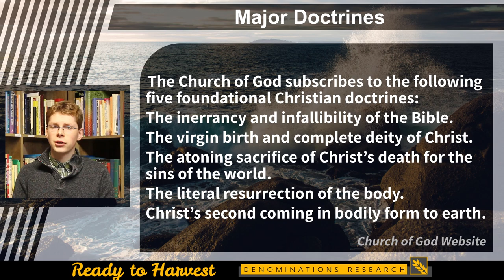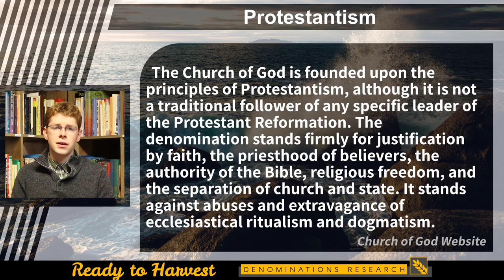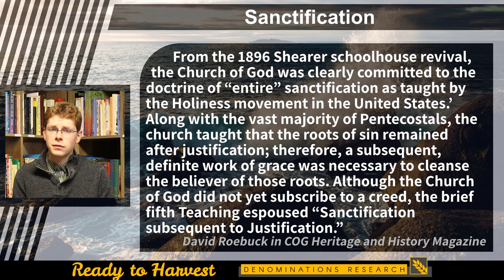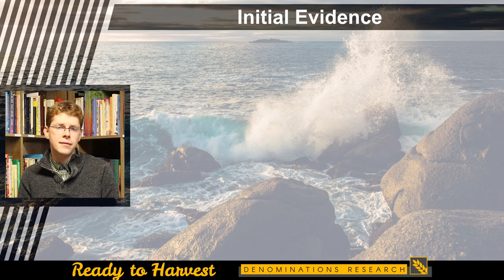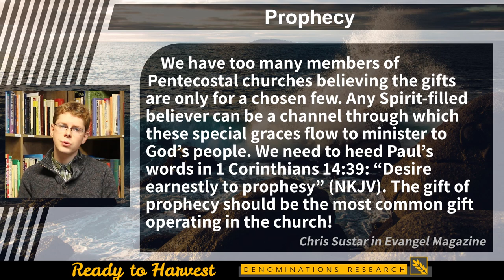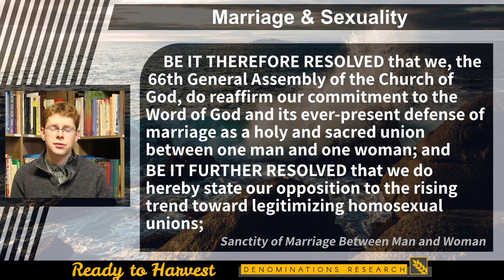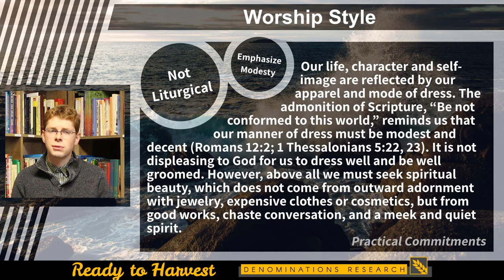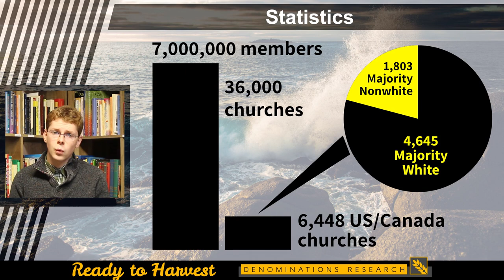What is the Church of God (Cleveland TN)?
The Church of God (Cleveland, TN) (Also known as COG) is one of the oldest Pentecostal denominations. This video discusses what the church teaches.

0:00 History
0:30 Major Doctrines
1:18 Ordinances
2:34 Baptism
4:00 Lord's Supper/Communion
5:13 Protestantism
5:40 Scripture/Canon
6:07 Creation/Evolution
6:49 Human Sin Nature
7:08 Salvation/Born Again
7:29 Arminianism
7:55 Entire Sanctification
12:06 Pentecostal/Charismatic
12:33 Initial Evidence Doctrine
12:48 Speaking/Praying in Tongues
14:02 Divine Healing
14:52 Prophecy
16:10 Manifestations
19:28 Eschatology
20:18 Marriage & Sexuality
21:23 Divorce and Remarriage
22:04 Abortion
23:31 Worship Style
24:21 Alcohol and Drugs
24:49 Tithing
25:18 Church Polity
26:35 Church Offices
27:59 Women in Ministry
28:23 Affiliations & Statistics